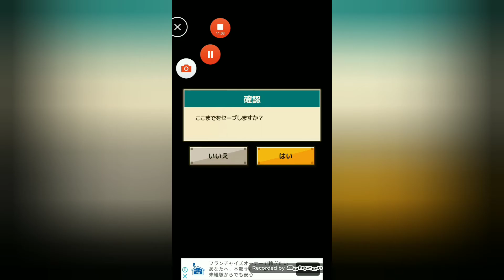【忘れないで大人になっても#17】第14章 帰還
早く助けないと(*´ω｀*)良かったら他の動画も見てね